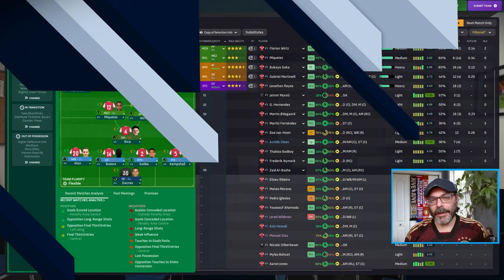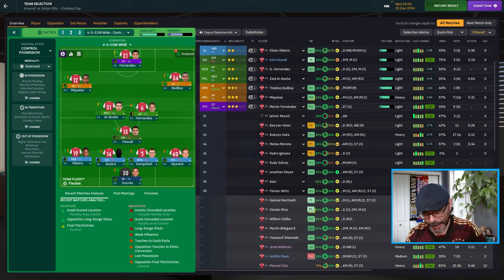Triple-Header-Can We Pull Off the Impossible? - Arsenal S1- BOTTOM TO THE TOP 111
We may be one game from the sack, but we keep finding a way to move the line on our board and we are blissfully still here! Since we could meet our doom at any moment, we plow ahead with a road tilt in the Champions League (where we are perfect on the road), another in the league (where we are...not) and the Quarterfinals of the Carabao Cup. While all three are immensely important to our future employment hopes, can we pull of the miracle of miracles and not lose when he head to Stamford Bridge???

Welcome to the adventure of taking our coach, Nick Bottom, to the top! Join us as we go from no experience to the top of World Football! After two seasons with Young Reds, a Manager of the Year award and a promotion, we spent four years in Turkey building a small team into a perennial contender before stepping up the Premier League! Now, after getting relegated, it's all about getting back to the Promised Land...

There we have begun our quest of building the nation of Croatia into a European powerhouse